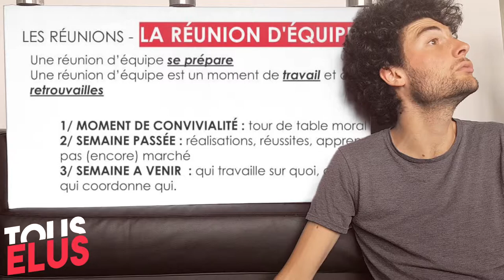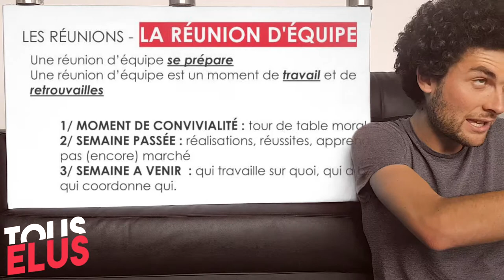Communiquer avec son Equipe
Si tu as atterri par hasard sur cette vidéo bonjour à toi ! Elle fait partie du grand jeu en ligne de Tous Elus dont le but est de créer les contours de sa campagne pour les municipales de 2020 en remplissant toutes les deux semaines les étapes liées à chaque défi. Ceci est une vidéo qui fait partie du défi 4 de ta vraie-fausse campagne : ton Equipe